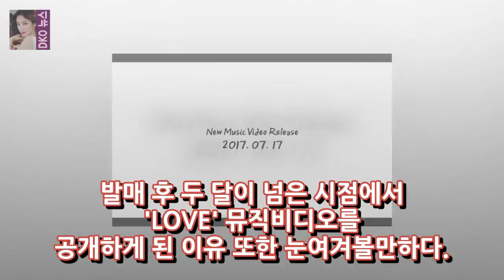작곡가의 도움을받는 노래 인 LOVE(피트 일)는 대부분의 사람들에게 시작되었습니다. DKO 뉴스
OSEN = ISODAMI KIJI] 싸이의 믿을만한 SNS 클린 신스 사운드와 지역 가득 찬 보컬을 통해 출판 된 노래 비디오 티저 비디오 LOVE (발가락 요즘 (13 일) 아침 LOVE뮤직 비디오 티저 비디오) 우리의 온라인 세계는 놀라 울 정도로 혼합되어 귀를 사로 잡습니다.
낸시는 내가 영토 내에서 현실과 같이 붙잡힌다는 현실에 대해 의문의 여지없이 ... 진실이 무엇인지 이해하는 것을 허용하지 않습니다낸시의 합법적 인 남편 왕 진진 DKO 뉴스:
엘. a. 11 월 21 일 / PRNewswire-AsiaNet / - SM 즐거움과 Mystique 여가 (Mystic)의 첫 번째 공동 작업자 DKO 뉴스:
[★ 전체 인터뷰] 황금빛신현수 나는 아디다스와 경쟁 중- 유명 캐릭터 배우 신현수 (29 세)는 지난 2017 년을 모든 이들보다 더 따뜻하게 보냈다. MB DKO 뉴스:
윤 진수 라디오 로맨스에 합류 .. 오현경 비서 호흡 - 슈퍼 스타 정보 제공 = JS 스냅 샷 배우 윤진수가 KBS 2TV 드라마 라디오 로맨스에 합류했다 DKO 뉴스:
X 트러블과 가치에 대한 염려10 가지 아시아 영화 - 죄와 처벌 포스터 / 롯데 오락을 통해 제공되는 이미지 4 번째 영화 판매위원회 DKO 뉴스:

✅ The content of my videos is the purpose of entertainment. My video does not contain nudity or DKO 뉴스ually explicit harmless or dangerous content is not violent or bloody doe